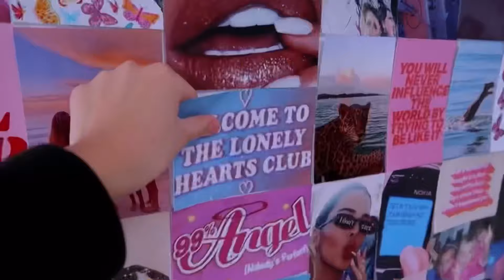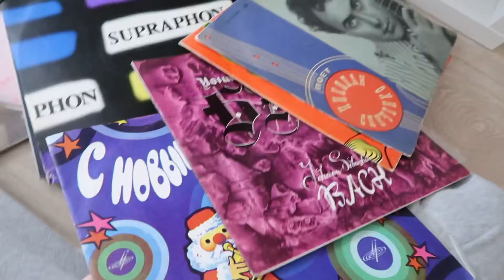Меняем КОМНАТУ К ЛЕТУ//комната в стиле Pinterest и Tik-Tok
моя инста- po.lives

Очень люблю вас чипы!